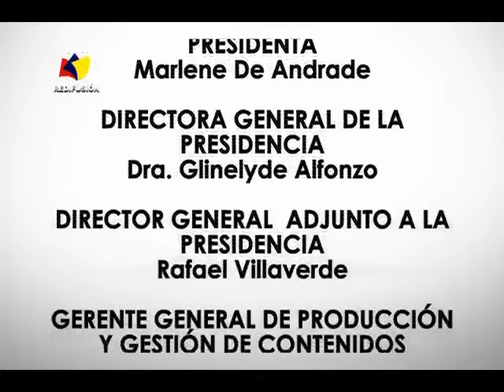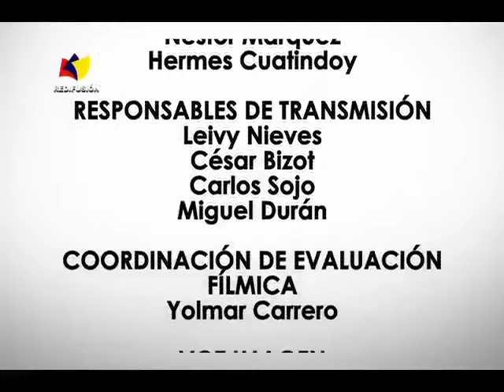Ilenia Medina entrevistada por la Dra. Olga Álvarez, programa En La Balanza, 6 septiembre 2022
Entrevista en el programa En La Balanza de TVES, sobre temas como el intento de asesinato contra Cristina Fernández de Kirchner en Argentina y el plebiscito constitucional en Chile. El programa fue transmitido originalmente el 6 de septiembre de 2022 y retransmitido el 20 de septiembre.

USDT o Bitcoin (BEP20): 0xef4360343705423a24119205eeb1de2a10fd23f4

USDT (TRC20): TQJB86JZjF5Kt1C7f322aax4iyD6x65UcV

Petros: PFfDUW3cj1WD7cUPYg9MK2EtgG5nUgVzuc